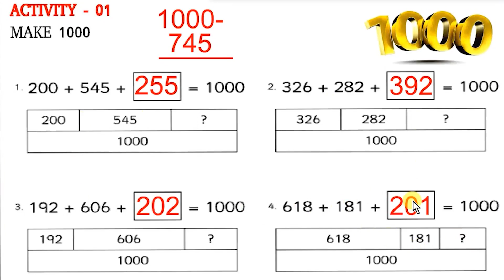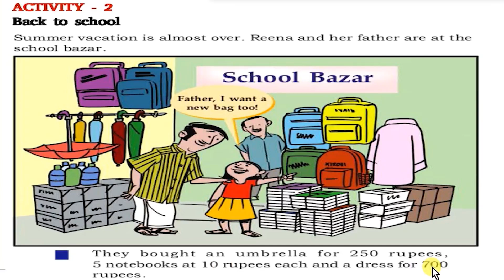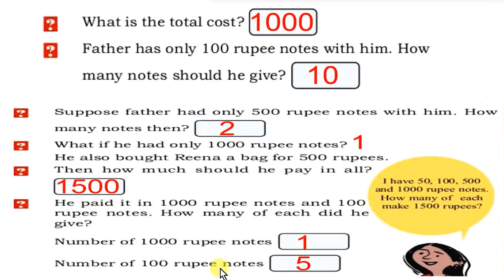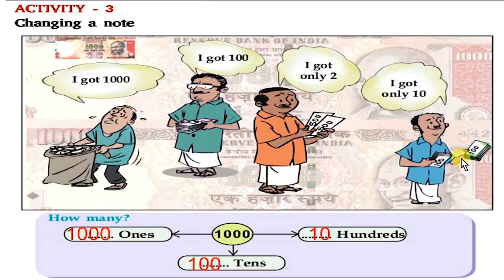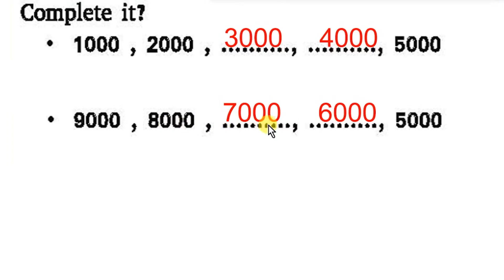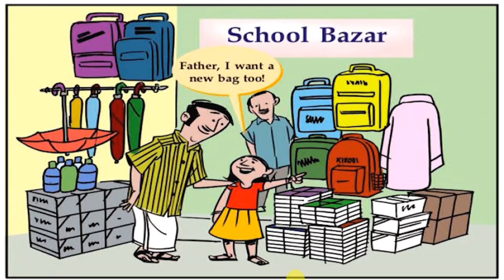VICTERS CHANNEL CLASS 4 STD 4 MATHS Among Four-Digit Numbers WORKSHEET 07 JULY 2021 ACTIVITIES PART3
4th std today worksheet
class 4 today worksheet
4 class maths worksheet
4 standard mathsclass 4 maths worksheet
4th class maths
online class 4 maths
english worksheet class 4
STD 4 MATHS ENGLISH MEDIUM WORKSHEET CLASS 4

4 class maths worksheet
4th class maths worksheet
today 4 std online class
4 class
4 class maths
4th class maths
first bell class 4
kerala syllabus
4 class english
4 class worksheet maths
4 maths class
4 std malayalam worksheet
4th class worksheet
4th standard maths worksheet
4th std maths worksheet
activity for class 4
class 2 english medium
class 4
kite victers
kite victers channel class 4
kite victers class 4 today english
maths worksheet
online class 4
victers channel 4th class english
victers channel 4th class english today